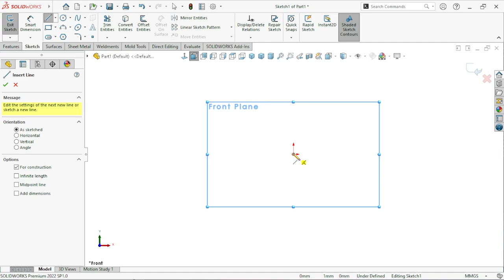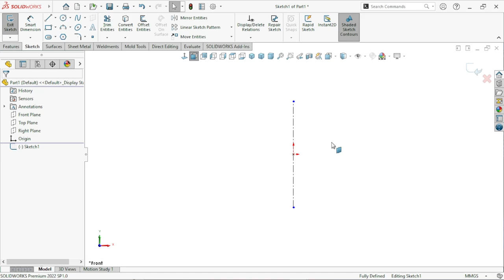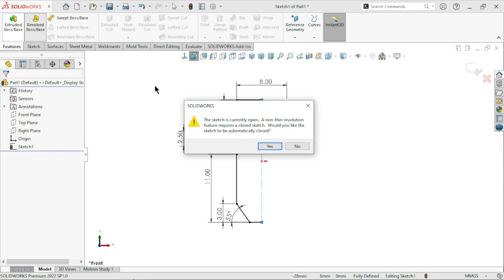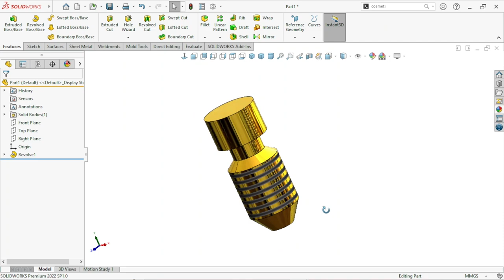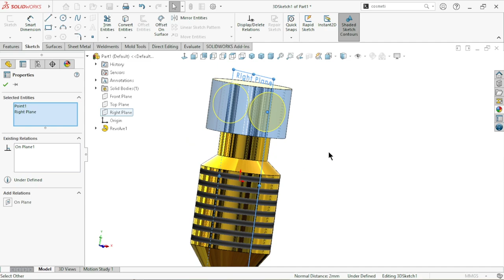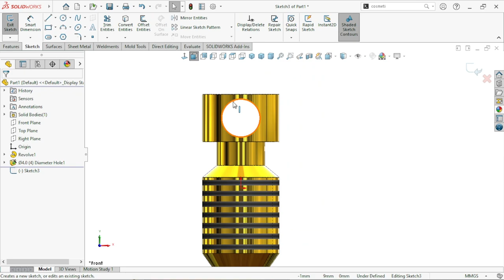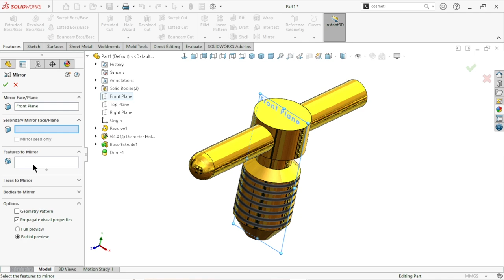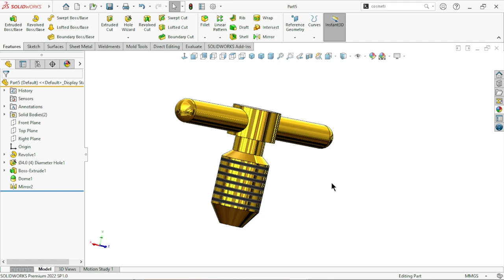Design of Gas Regulator Part#5 | Solidworks hindi tutorial